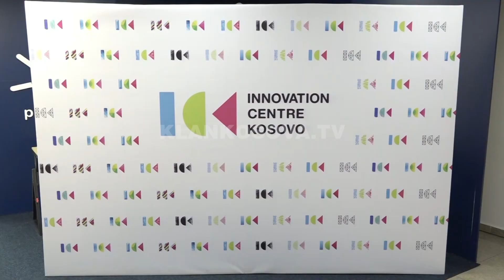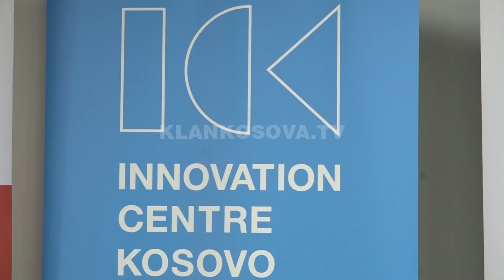Kosova me papunësinë me të madhe në rajon - 23.04.2019 - Klan Kosova